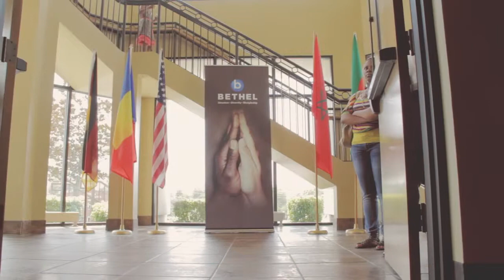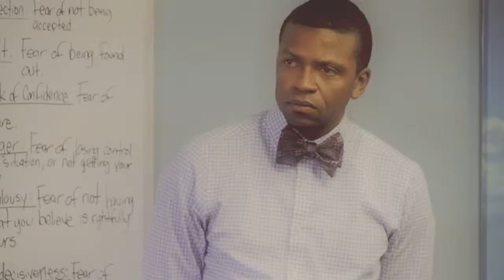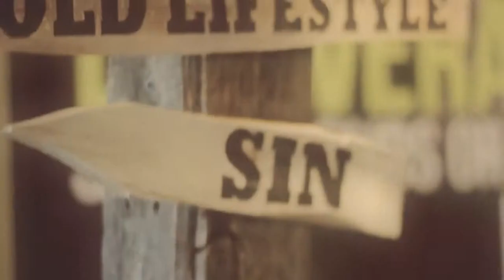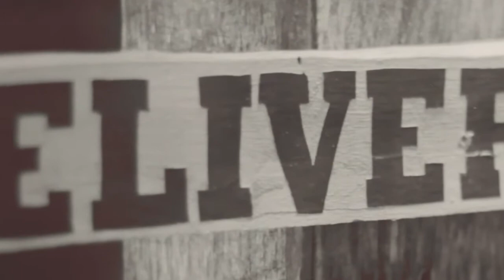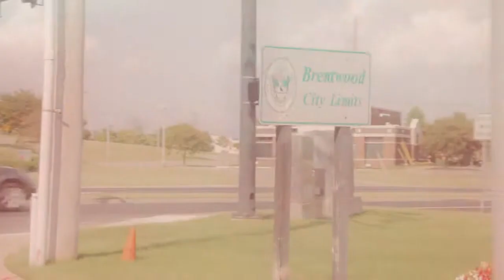Bethel World Outreach Church, Brentwood TN - Commitment Event Video (Church Capital Campaign)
Impact Stewardship delivers full-service church capital stewardship campaign planning, development & training, along with complete campaign media services for programs designed to fund construction, debt retirement, ministry expansion, and missions support.